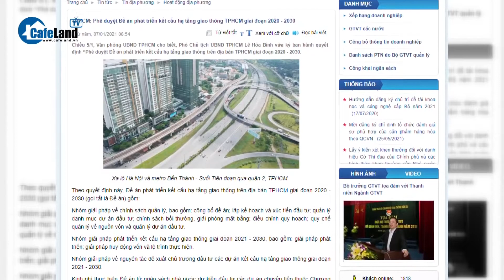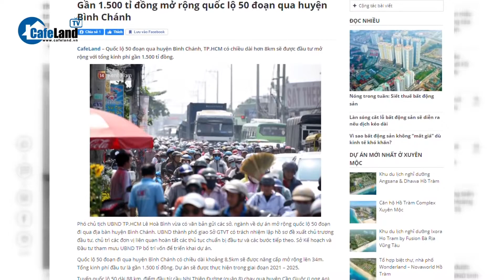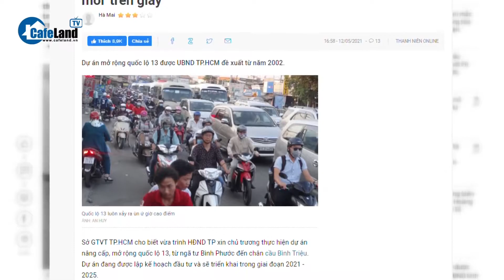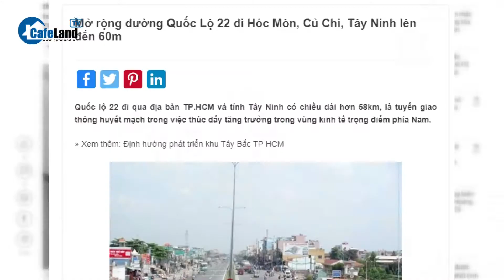Đến với buổi khai trương Novaland Gallery 2Bis Nguyễn Thị Minh Khai, Mc Quang Bảo choáng ngợp.....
Đến với buổi khai trương Novaland Gallery 2Bis Nguyễn Thị Minh Khai, Mc Quang Bảo choáng ngợp với không gian rộng lớn và hệ sinh thái của NovaGroup.
Nam Mc chia sẻ: "Novaland Gallery tạo cho tôi cảm giác như đang ở một đô thị thu nhỏ với hệ tiện ích đa dạng, không gian xanh mát. Tôi hào hứng khi vừa có thể tham gia sự kiện, vừa uống cà phê, mua sắm và tận hưởng dịch vụ cao cấp trong cùng một khu vực, ngay tại trung tâm TP. HCM”.

📍 Tuần lễ khai trương Novaland Gallery 2bis Nguyễn Thị Minh Khai, Q. 1, TP.HCM diễn ra từ ngày 06-14/11 với nhiều ưu đãi và hoạt động hấp dẫn.

Trân trọng cám ơn anh/chị đã tham khảo phần tin trên, Tuyết kính chúc anh/chị thật nhiều sức khỏe, may mắn và thành công trong mọi lĩnh vực.
BUSINESS ACCOUNT SENIOR MANAGER
SALES DEPARTMENT

Novaland Office Building
2Bis Nguyen Thi Minh Khai Street, Da Kao Ward , District 3, HCMC, VN -  Tel : 5545